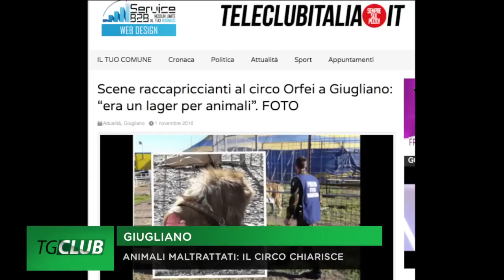"Lager degli animali", la replica del Circo Orfei